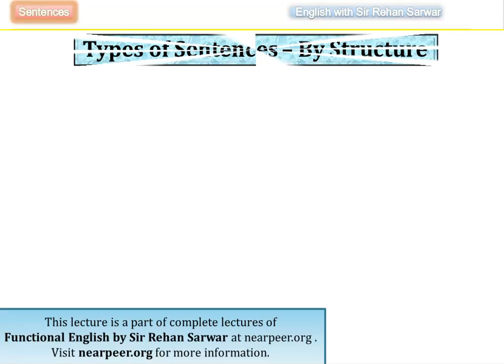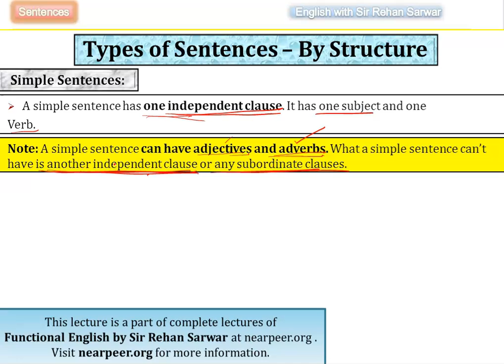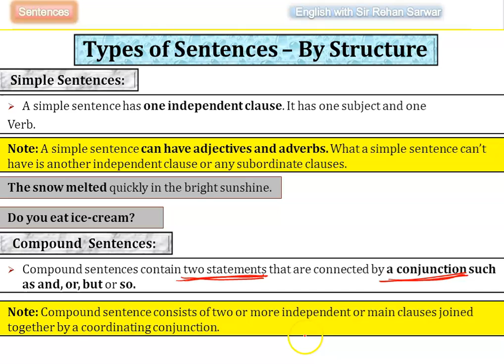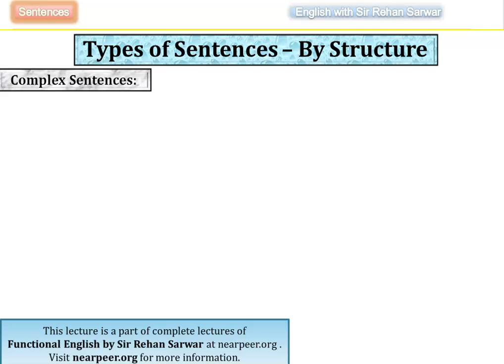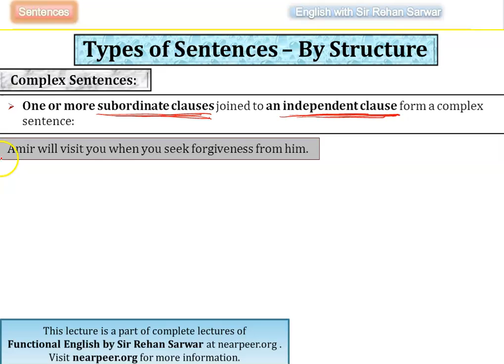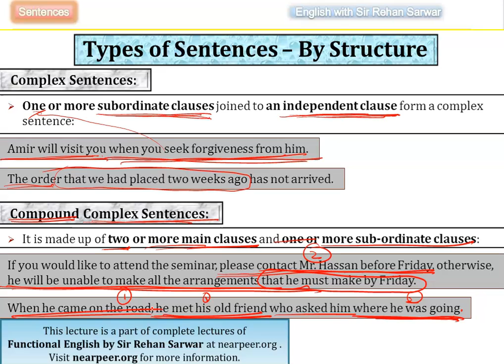Types of Sentences || Compound || Complex || Sentences by Structure